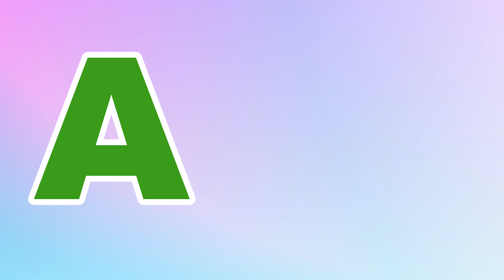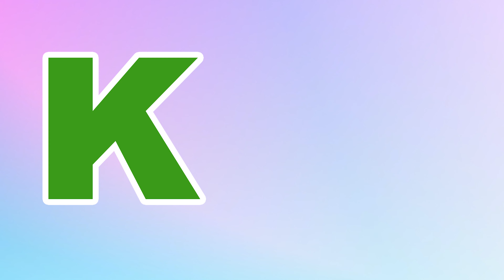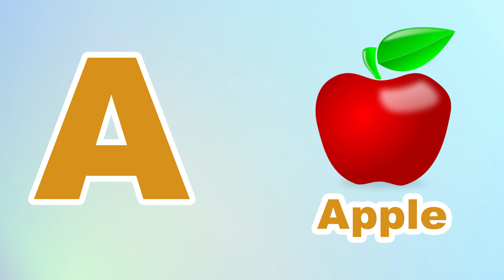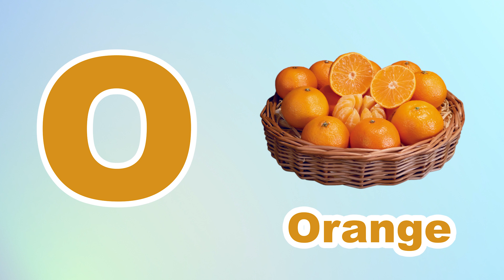Phonics Song for Toddlers A for Apple Phonics Sounds of Alphabet A to Z ABC Phonic Song |#1495